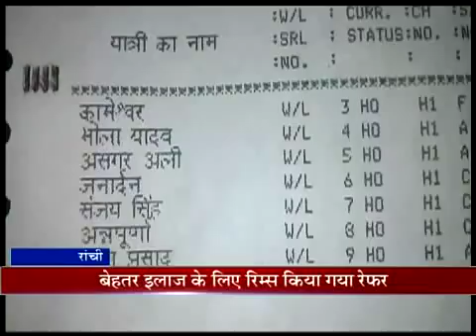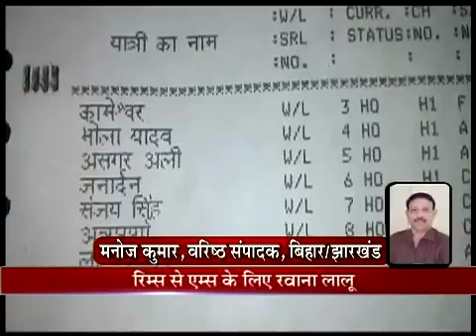Lalu Prasad Yadav इलाज के लिए आज पहुंचेंगे AIIMS